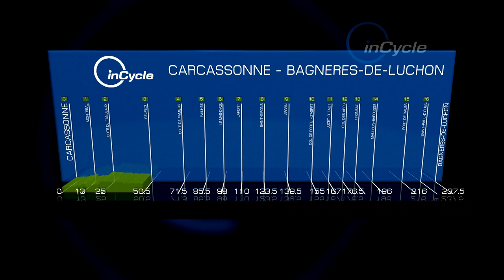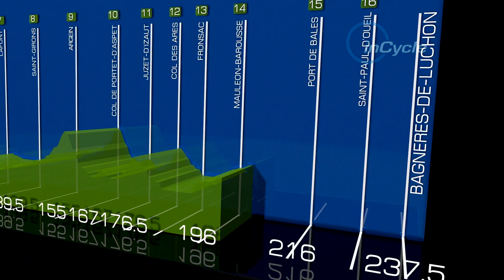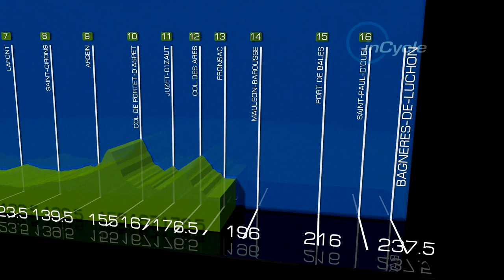inCycle UCI World Tour: Tour de France Stage 16 Recon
Here former pro Juan Antonio Flecha takes us through stage 16 of the Tour de France from Carcassonne to Bagnères-de-Luchon